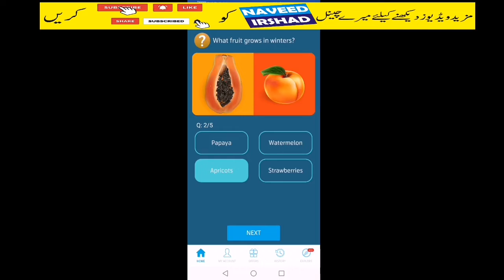Which fruit grow in summer by naveed irshad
Fruit, which fruit grow in summer, which fruit grow in winter, olmpics games, games Olympics held, Olympic game held in season, longest day, longest day of the year,longest day of the year called, longest day if season, longest day of the year, season, skill test, free 50mb,skill free, naveed irshad,free net, 50mb,naveed irshad